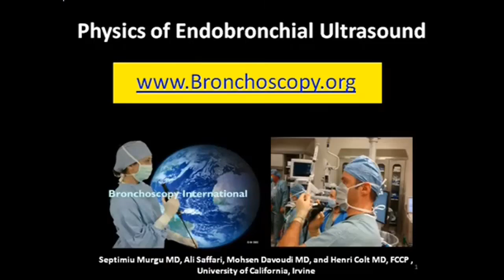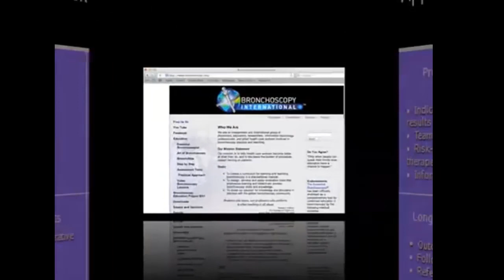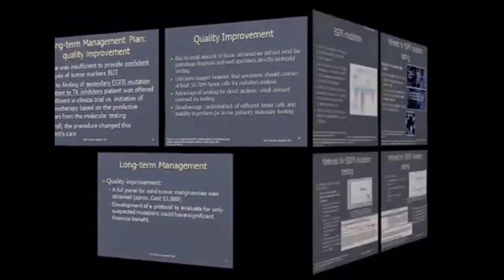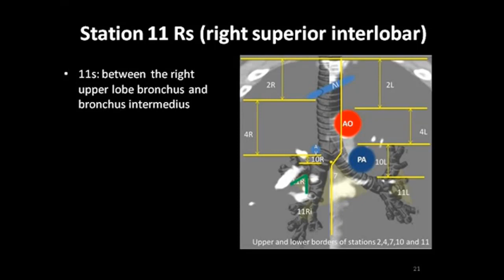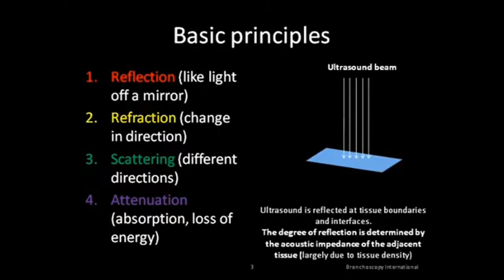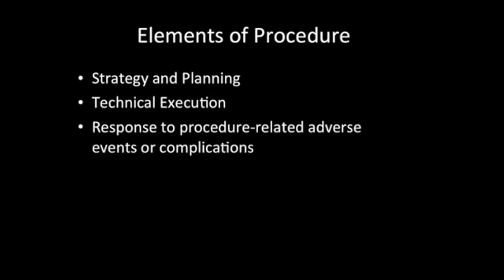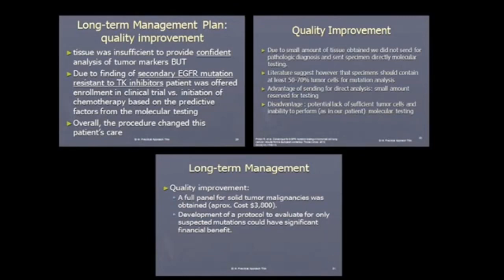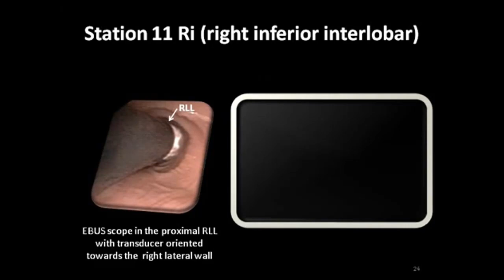EBUS Physics Full Video | Bronchoscopy Academy